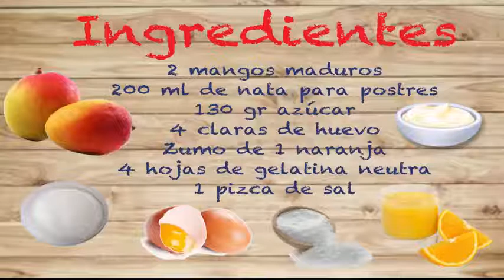MOUSSE DE MANGO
Mousse muy fácil y super sabrosa, a ver quien se anima.